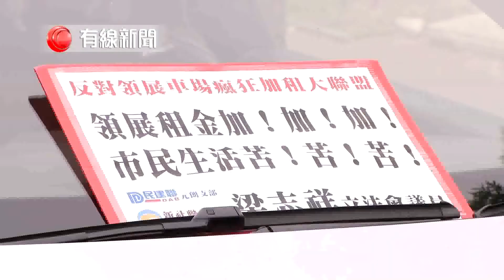【團體發起汽車遊行 促領展凍結停車場租金】